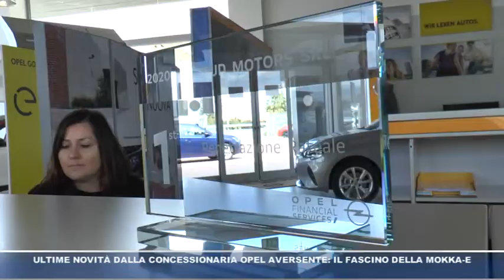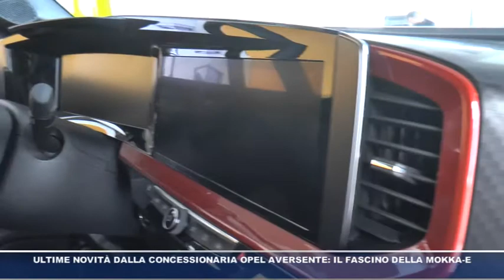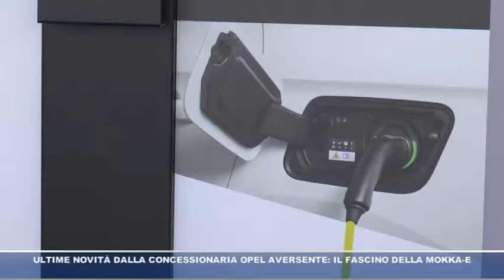Ultime novità dalla Concessionaria Opel Aversente: il fascino della Mokka-e